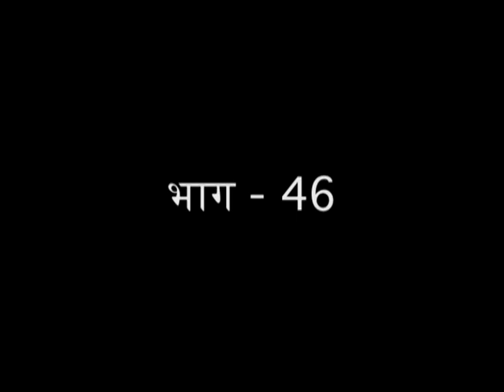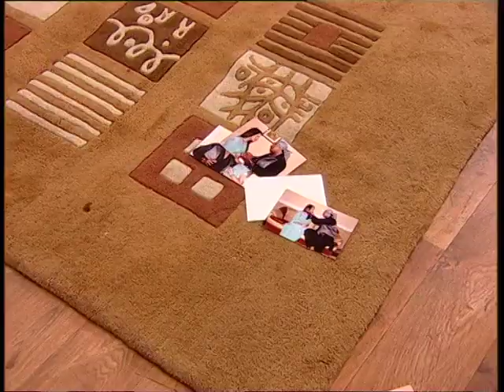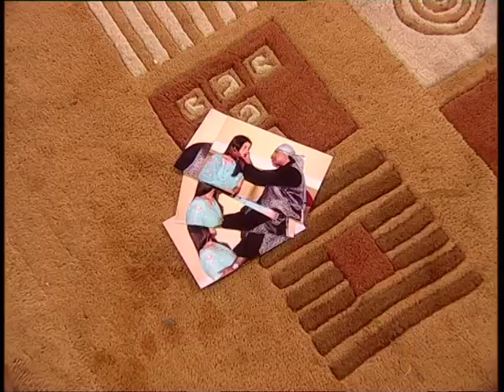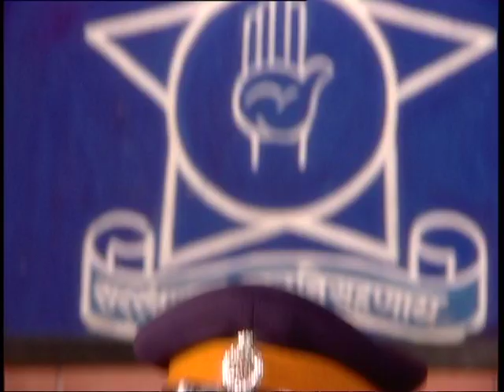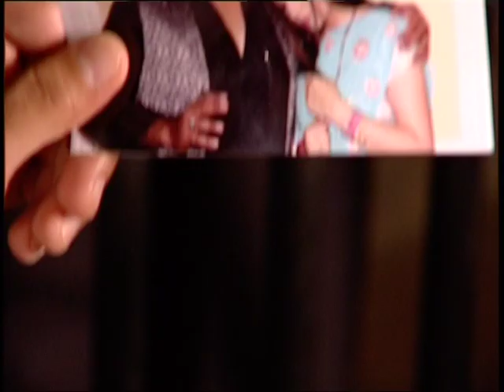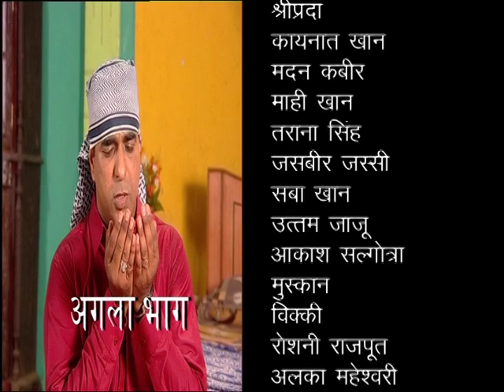Ye Dil Ke Rishtey : Ep #46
'ये दिल के रिश्ते' की कहानी शबुद्दीन चौधरी ने लिखी है । डायरेक्शन का काम अभिषेक दुधैया ने किया है। पारस जायसवाल ने पटकथा का प्रदर्शन किया और नवाब आरज़ू गीतकार थे।  संगीत विभाग ललित सेन के हाथों में था। कहानी में दो करीबी दोस्तों अब्दुल्ला और शंकर के बीच वास्तविक और असीम दोस्ती को चित्रित किया है। इनके नाम से ही जाहिर है कि ये दोनों अलग-अलग धर्म, अलग-अलग परंपराओं और अलग-अलग संस्कृतियों से ताल्लुक रखते हैं लेकिन इन सबसे परे इनके बीच दोस्ती का गहरा नाता है। उनका बंधन धर्म और जाति की परवाह नहीं करता है और इसके द्वारा उन्होंने भारतीय समाज में मानवता की स्थापना की है।

शो में एक मुस्लिम और एक हिंदू दोस्त के बीच एकता को दर्शाया गया है, और धार्मिक विविधताओं के बोझ से उनकी दोस्ती में कोई अंतर नहीं देखा गया है। साथ ही, उनके जीवन की समस्याओं ने उनके बीच कोई प्रतिकूल प्रभाव या गलतफ़हमी पैदा नहीं की। वे दोनों एक-दूसरे को समझकर हर समस्या से आसानी से बाहर निकल आते हैं और मानवता को उच्च स्तर पर ले गए हैं। उन दोनों की अपनी निजी जिंदगी थी, लेकिन कोई भी मुद्दा इस मजबूत बंधन को तोड़ नहीं पाया। कहानी ने एक जबरदस्त मोड़ लिया और हालात इतने गंभीर हो गए कि अब्दुल्ला को अपने दोस्त शंकर और उनकी दोस्ती की खातिर अपनी जान गंवानी पड़ी। उनकी मृत्यु के बाद, शंकर अब्दुल्ला के बच्चे की पूरी जिम्मेदारी लेता है। वह उन्हें सबसे अच्छी देखभाल और परवरिश देने का वादा करता है और यह सुनिश्चित करता है कि वे मुस्लिम समुदाय में शादी करें और बस जाएं। उसने उन्हें अपनी संस्कृति या धर्म बदलने के लिए मजबूर नहीं किया क्योंकि वह उनका नया माता-पिता था।

उन्होंने उनमें और अपने बच्चों में कोई फर्क नहीं किया। उन्होंने उन बच्चों को उसी तरह का दुलार, दुलार और प्यार दिया, जो उन्हें अब्दुल्लाह से मिलता था। शंकर ने अब्दुल्ला की बेटी के प्रति भी अपना कर्तव्य निभाया। उसने सुनिश्चित किया कि वह मुस्लिम धर्म के सभी रीति-रिवाजों और परंपराओं का पालन करे। उसने उसे सभी मुस्लिम शिक्षा प्रदान की जैसे एक मुस्लिम बच्चे को माता-पिता से मिलती है। उन्होंने उन्हें अपने और शंकर के अपने बच्चों के बीच कोई अंतर महसूस नहीं होने दिया। एक पिता के रूप में, उन्होंने अब्दुल्ला के बच्चों के प्रति अपने सभी कर्तव्यों और जिम्मेदारियों को निभाया, हालाँकि वे उनके अपने बच्चे नहीं थे। शंकर और अब्दुल्ला की दोस्ती आज की पीढ़ी के लिए एक प्रेरणा है क्योंकि उनका मानना है कि खून के रिश्ते से बड़ा कोई रिश्ता नहीं होता. उन्हें यह जानने की जरूरत है कि दोस्ती का रिश्ता सभी रिश्तों से ऊपर होता है क्योंकि वे खून से नहीं बल्कि दिलों से जुड़े होते हैं। और इसीलिए शो को "ये दिल के रिश्ते" शीर्षक दिया गया है।

Koo App Ye Dil Ke Rishtey : Ep #46